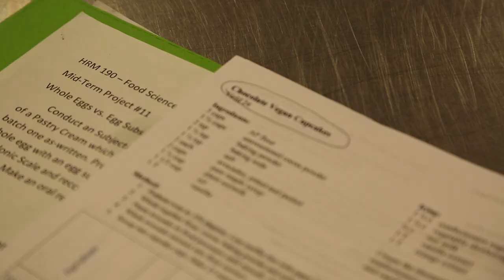A Holiday Message From Dr. Lindsay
In a season of giving message, Dr. Dawn Lindsay, president, talks about the many “gifts” at AACC. Whether it’s taking a holiday-themed cooking or craft class, checking out one of the college’s performances to get you in the holiday spirit, or learning about the many ways staff and faculty are coming together to help the community, there’s plenty of giving at AACC this season.